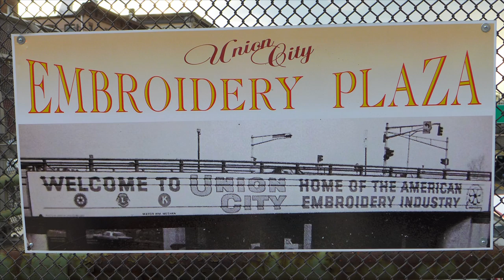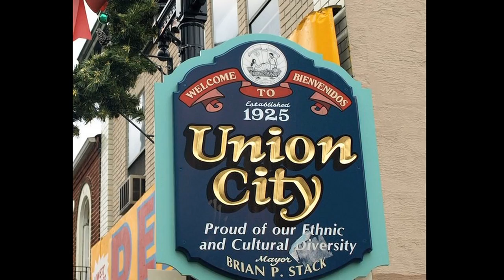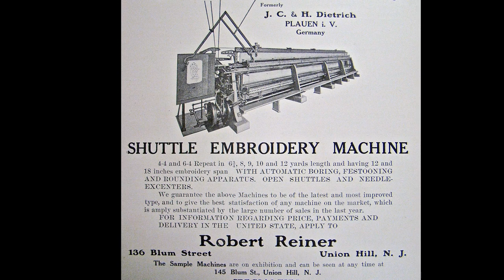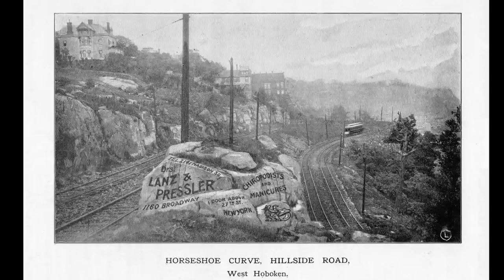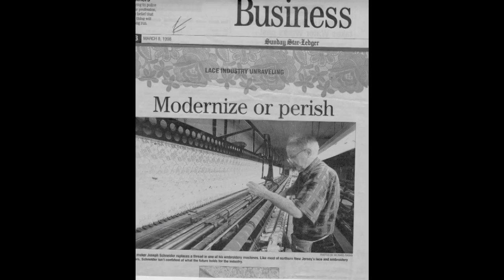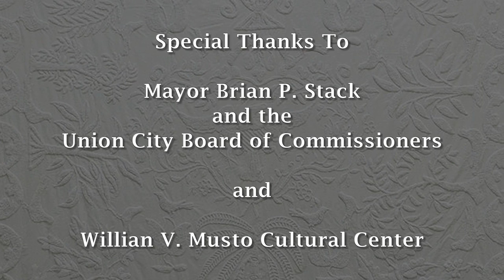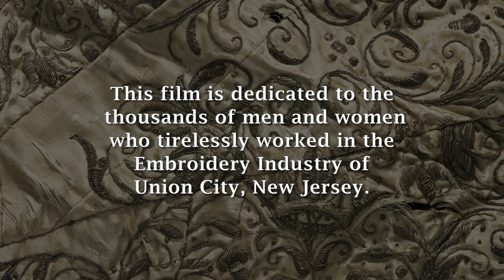Union City Embroidery Industry Documentary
"Welcome to Union City:  Home of the American Embroidery Industry"

an Action Productions & MeLu Films production
Mauro De Trizio, Director
Lucio Fernandez, Producer
Gerard Karabin, Writer
Lucio Fernandez, Narrator
Mauro De Trizio, Director of Photography
Susan Scherman, Stills Photography
Mauro De Trizio, Editor
Edgar Gonzalez, Boom Operator
Mauro De Trizio, Sound Mixing

Photos provided by Lucio Fernandez, Union City Museum of History, & Wikimedia Commons.

Special Thanks to Mayor Brian P. Stack & the Union City Board of Commissioners; and the William V. Musto Cultural Center.

This film is dedicated to the thousands of men and women who tirelessly worked in the Embroidery Industry of Union City, NJ.